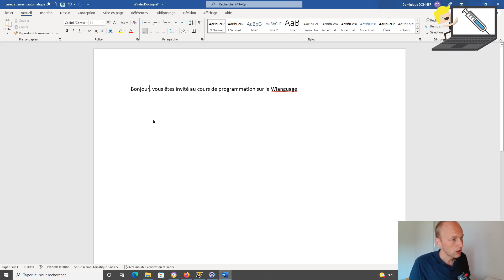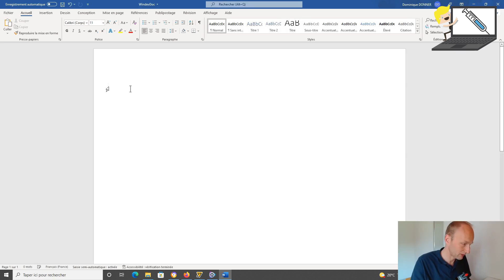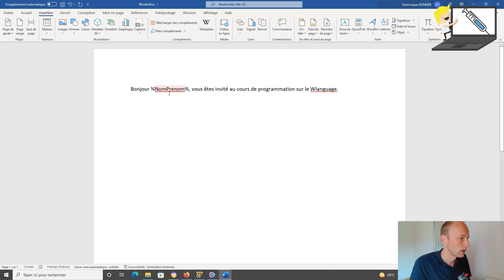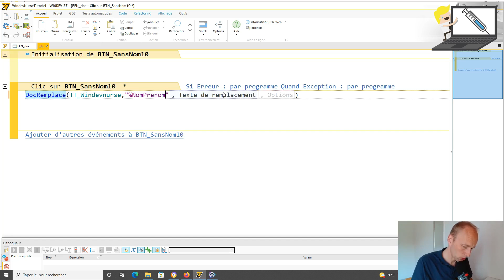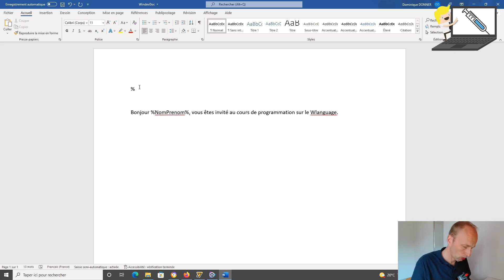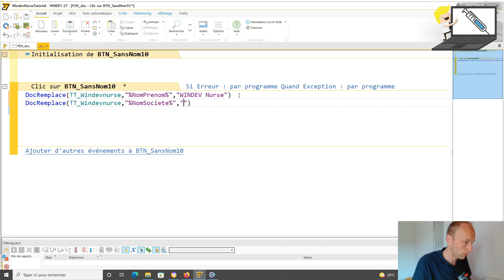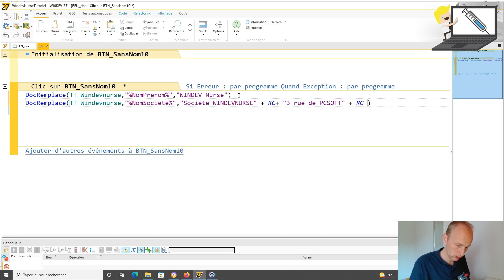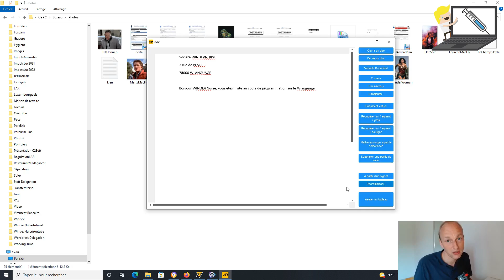130.TUTO WINDEV Une autre manière de remplacer du texte dans un socument word avec windev!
Finalement, il y a plus simple pour remplacer du texte avec Windev dans un docx.
Vous pouvez faire appel à la fonction docremplace() très simplement.